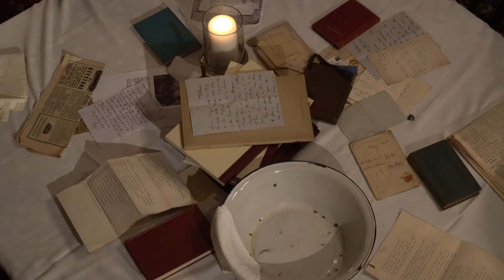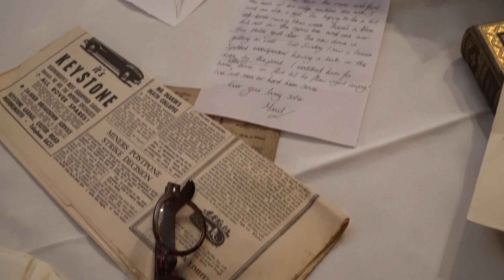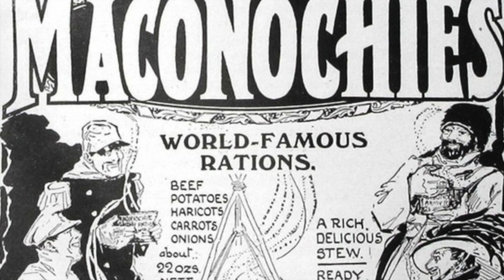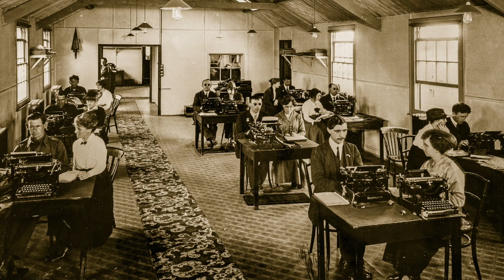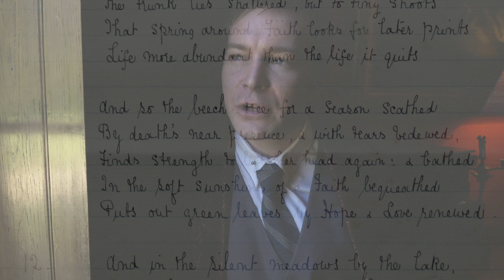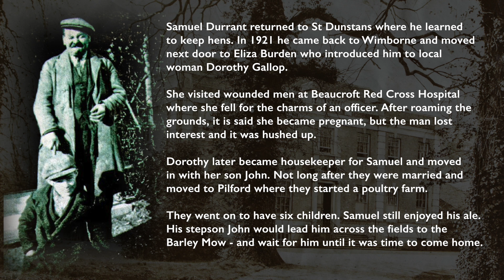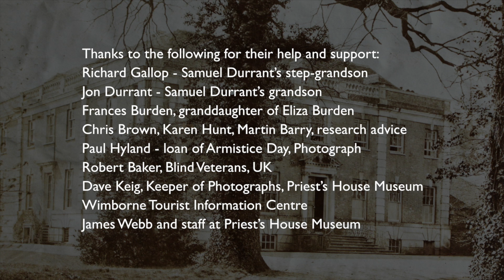Aftermath - in the Wake of War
What is it like to be a survivor of war - scarred mentally and physically when so many died?
State of Play's moving drama filmed in the magnificent setting of Dean's Court House, Wimborne explores the post WW1 lives of four survivors and examines the impact and legacy of their war-time experiences.

Meet Sir John Hanham and Samuel Durrant, who survived their wounds, Wimborne physician, Dr  Kaye Le Fleming, who served in the Army Medical Corps, and washerwoman, Eliza Burden, of Pilford, whose son was killed in action.

Jake Baker who plays Jack Hanham got a taste of life in the trenches while filming as a background actor in cinema blockbuster 1917 on Salisbury Plain in 2019.

He said: “Jack is physically healed from his wounds but mentally still damaged. In his diary in Dorset History Centre he writes the same thing every day over and over as though his mind is stuck.”

“He had what we would now call PTSD and as he starts to recover he writes poetry. His poems are his therapy. He writes about the garden - the circling trees and clamorous rooks -  but what he is really writing about is the war.”

Aftermath is a State of Play Arts and ScreenPLAY co-production for the Priest's House Museum, Wimborne. Originally performed as a play in Deans Court House, Wimborne, Aftermath has been adapted and filmed in multiple locations for a wider audience. The film was scheduled for screenings across Dorset in Spring 2020 but with the pandemic lockdown has been released online for all.

Written by Gill Horitz and Tony Horitz, based on stories from relatives, letters, diaries, photographs and other archives.

CAST
Sir John Hanham   Jake Baker
Eliza Burden    Michele O’Brien
Samuel Durrant   Steve McCarthy
Dr E Kaye Le Fleming  Stuart Glossop

Written by: Gill Horitz & Tony Horitz
Artistic Director: Tony Horitz
Director of Photography:  Alastair Nisbet
Costumes:  Hannah Small
Production assistant: Hannah Dinmore

Music: Violin Sonata in E Minor by Edward Elgar Op82 performed by Viviane Hagner and Tatiana Goncharova at the Isabella Stewart Gardner Museum, Boston USA.

Thanks to the following for their help and support:
Richard Gallop (Samuel Durrant’s step-grandson)
Jon Durrant (Samuel Durrant’s grandson)
Frances Burden, granddaughter of Eliza Burden
Chris Brown, Karen Hunt, Martin Barry, research advice
Paul Hyland - loan of Armistice Day, Photograph
Robert Baker, Blind Veterans, UK
Dave Keig, Keeper of Photographs, Priest’s House Museum
Wimborne Tourist Information Centre
James Webb, and staff at Priest’s House Museum and Garden

Filmed on location at Dean’s Court, Wimborne
Special thanks to Sir William and Lady Hanham for their support
Made with funding from the Heritage Lottery Fund